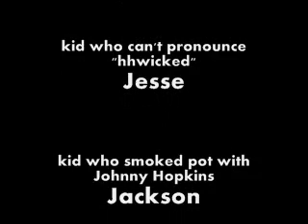What happens in Caledonia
This video is based on actual events.
Only the names, locations and events have been changed.